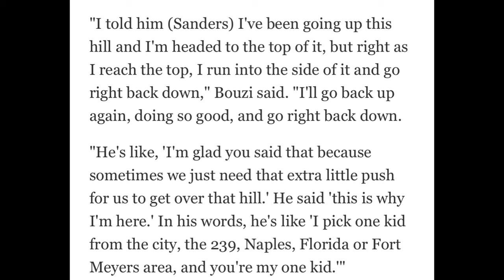🚨 Colorado Signee Ben Bouzi Just Revealed How Coach Prime Blessed Him After Past Issues ‼️